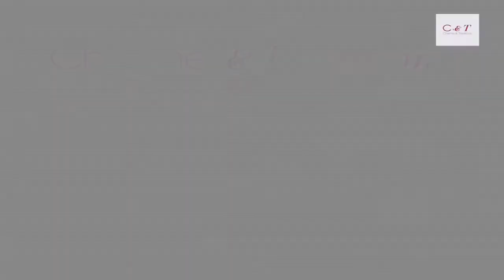Visite HD HAUT FOSSÉ